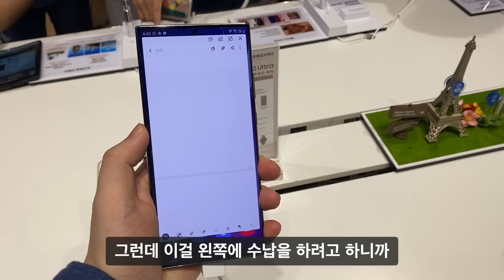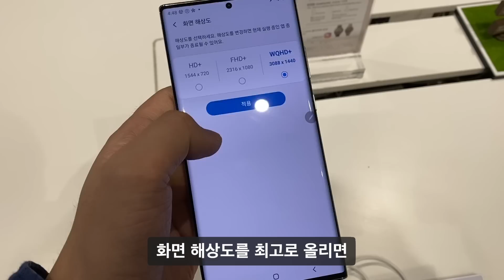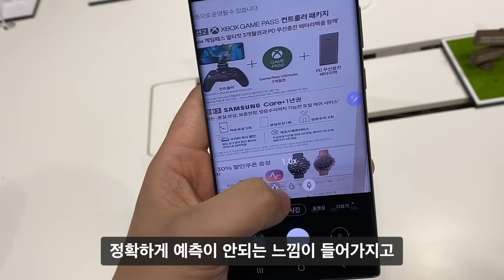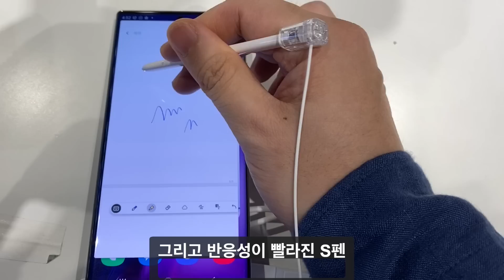노트 20 울트라 10분 사용기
생각도 없었는데 우연히 전시되어있길래 찍어와봤어용 헤헿
여러분들은 기변 계획이 있으신가요? 있으시다면 노트 20?? 울트라??

0:00 인트로
0:06 아쉬운 S펜 수납방향
0:37 아쉬운 매장 전시
1:04 노트 20, 울트라 차이점
1:35 120헤르츠 디스플레이
1:59 50배줌
2:13 카메라에 아쉬운 점
2:34 S펜 짱짱맨
3:00 여러가지 색상
3:19 전시모델 전부다 기스가...
3:33 마무리

Leica 12-60mm f2.8-4.0 lens
일마존 Leica 12-60mm f2.8-4.0 lens

Zoom H1n (전 구형 쓰는데 이 신형이 더 나을듯)